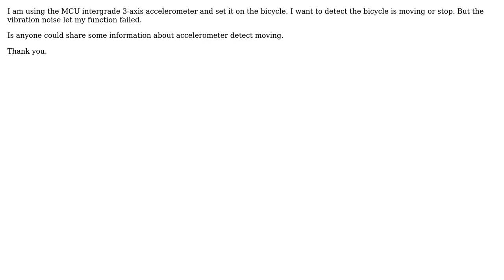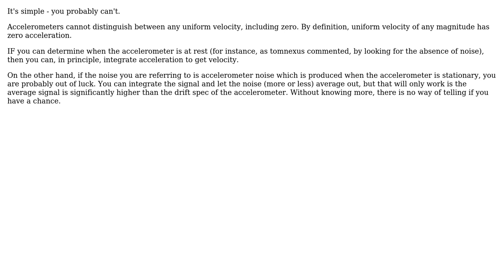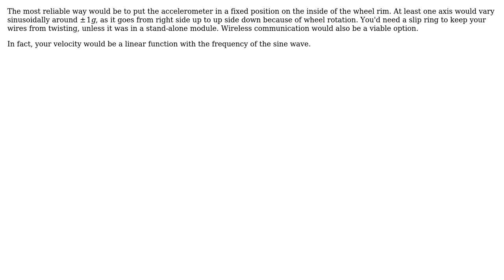Electronics: How to detect the Accelerometer is moving? (3 Solutions!!)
Electronics: How to detect the Accelerometer is moving?

With thanks & praise to God, and with thanks to the many people who have made this project possible! | Content (except music & images) licensed under CC BY-SA | Music | Images & others | With thanks to user WhatRoughBeast user vk8051 user Scott Seidman user Harry Svensson and the Stack Exchange Network Trademarks are property of their respective owners. You are responsible for your own actions.